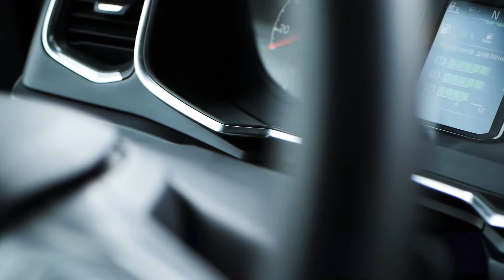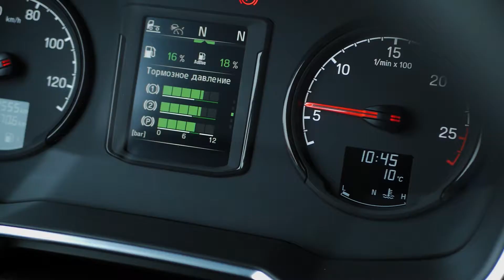Scania R450 Євро 6 з пробігом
В Україні працює центр з продажу вживаної техніки Scania. Наші переваги:
-Великий вибір
-Достовірний пробіг
-Достовірна сервісна історія
-Можливітсь придбання у лізинг
-Підбір та доставка техніки в Україну з Європи під замовлення клієнта

Вживані вантажні автомобілі Scania, які є в наявності на складі в Україні, можна переглянути на сайті:
Також є можливість підібрати техніку Scania відповідно до ваших потреб на майданчиках дилерів Scania у Європі.